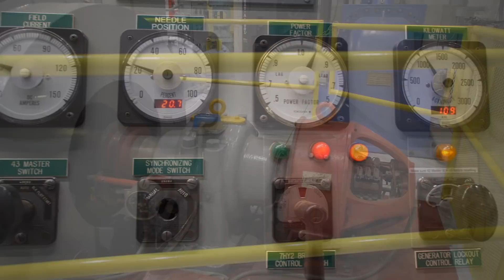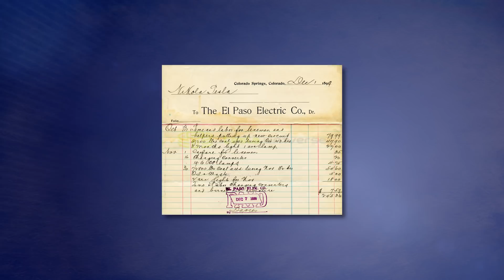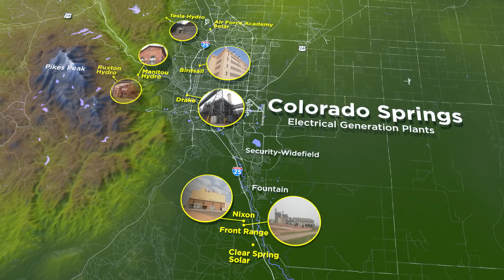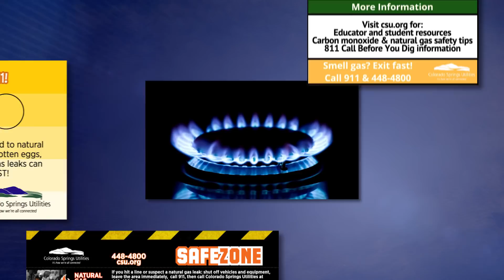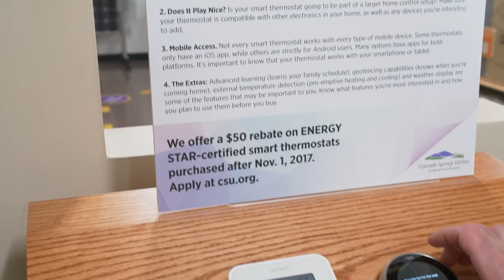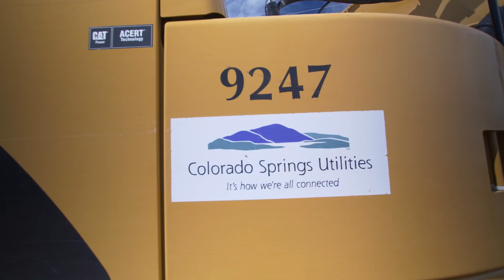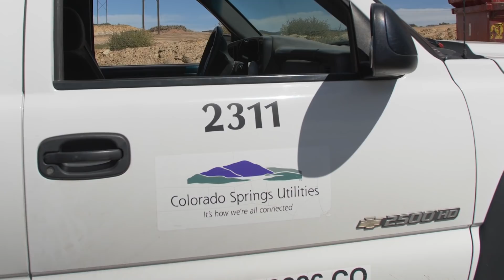Our Energy Connection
Explore the history of Energy Production for Colorado Springs Utilities and understand our current Energy Systems.

CHAPTERS:
-Gas & Electric in Colorado Springs the Early Days 0:48
-The Rise of Natural Gas 3:25
-Electrical Generation Today 4:33
-The Grid & Electrical Distribution 5:14
-Education & Public Awareness 6:05
-Efficiency & Conservation 7:12
-Employees & Customer Service 8:08
-Looking to the Future 9:28